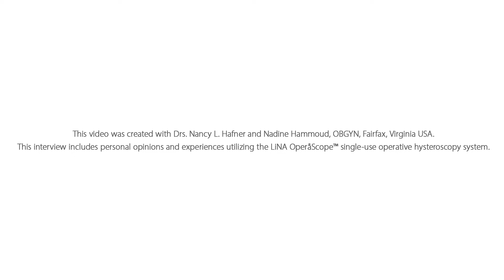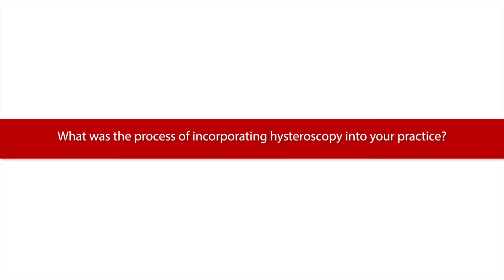LiNA OperåScope Moving Hysteroscopy from OR to the Office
Learn more about the benefits and process of moving hysteroscopy from the operating room to the office with the LiNA OperaScope single-use operative hysteroscopy system. Drs. Nancy Hafner and Nadine Hammoud share their experiences and expertise.